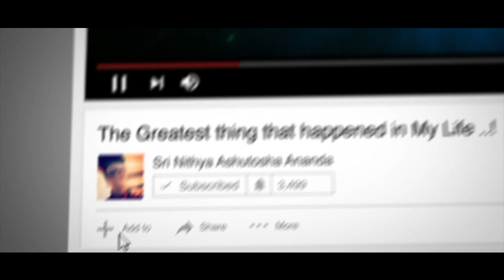Hinduism is not Chaotic...Far from it..!